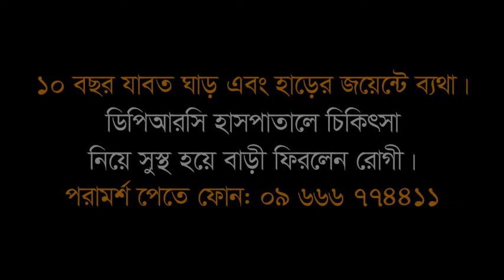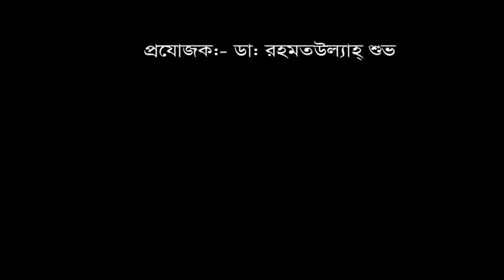১০ বছর যাবত ঘাড় এবং হাড়ের জয়েন্ট ব্যথা। চিকিৎসা নিয়ে এখন আমি সুস্থ।